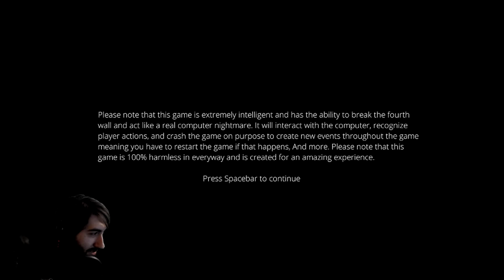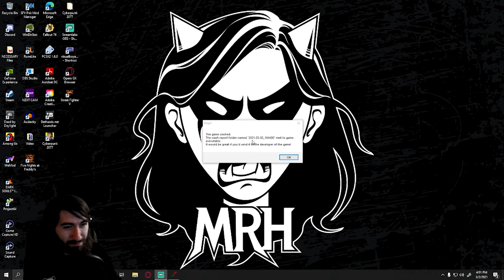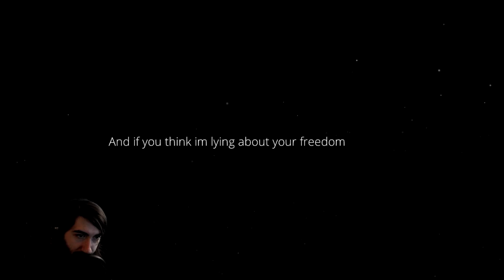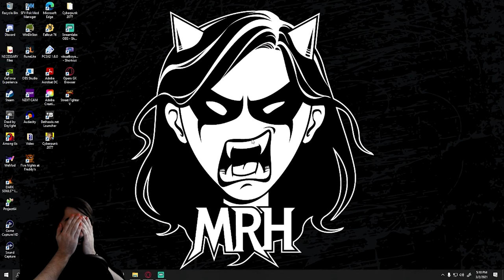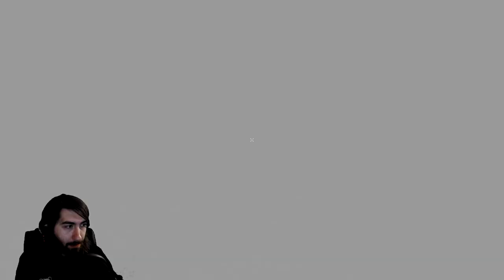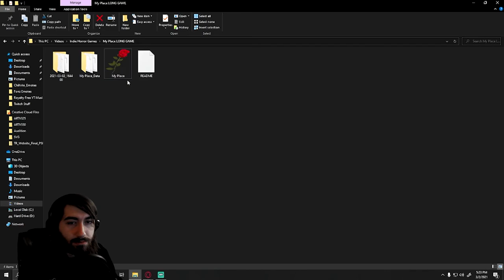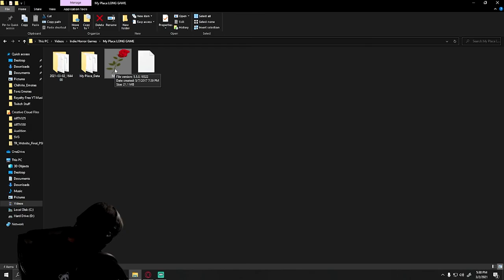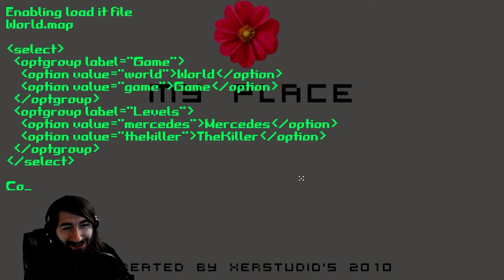My Place by XerStudios (PART 1) - 4th Wall Breaking Horror Game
This game has so much going on. I hope you like it as much as I did!

ATTRIBUTION:
Intro & Outro Song:
Ephemeral by TurboSol